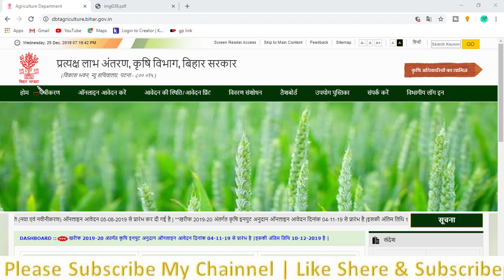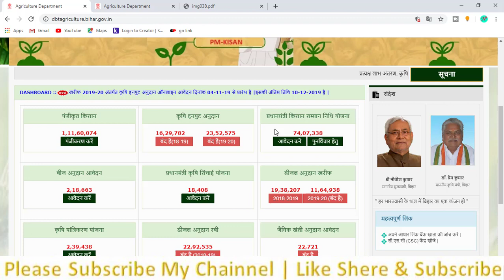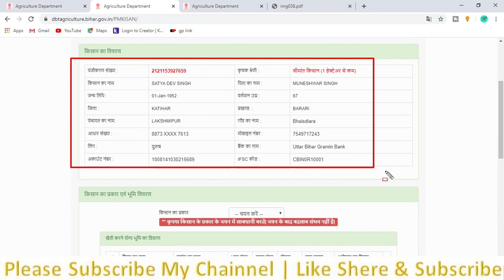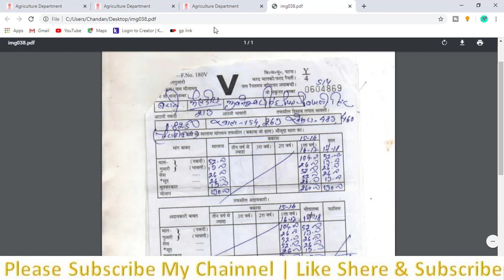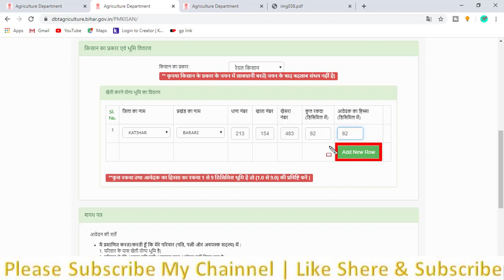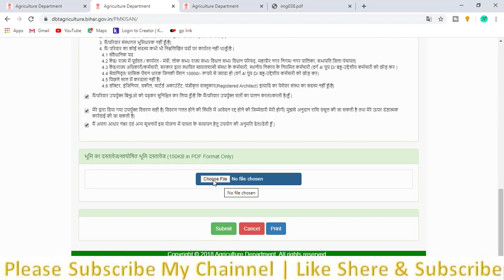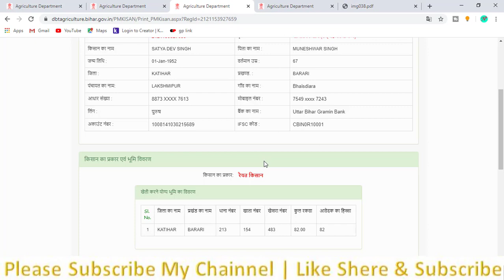Pm Kisan | Samman Nidhi New aavedan Kaise Kare | Kaise Milega 6000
वीडियो में हमने किसान सम्मान निधि योजना के अंतर्गत किसानों को मिलने वाले ₹6000 का लाभ प्राप्त करने के लिए फॉर्म कैसे फिल अप किया जाता है इसके बारे में पूरा डिटेल स्टेप बाय स्टेप बताया है कहीं पर कोई भी कटिंग या फिर एडिटिंग नहीं किया गया है दोस्तो यदि आप भी अपना फॉर्म फिल अप करना चाहते हैं तो इस वीडियो को शुरू से लास्ट तक देखें आपको पूरा प्रोसेस हो बहु बताया गया है दोस्तों यदि आपके पास एक रसीद है और उस रसीद के साथ आप दो या फिर तीन भाई इस योजना के लिए आवेदन करते हैं तो इसका भी प्रोसेस इस वीडियो में बताया गया है जिसके माध्यम से आप अपने फोन को आसानी से कर सकते हैं दोस्तों इस फॉर्म को फिल अप करने में कोई परेशानी आता है तो आप हमारे व्हाट्सएप ग्रुप को ज्वाइन करें जहां आपको बेहतर सहायता प्रदान किया जाएगा दोस्तो आपको पसंद आता है तो अपने दोस्तों में इसे शेयर करें सब्सक्राइब  जरूर करें

ignor this
pm kisan yojna
kisan yojna 2019
kishan nidhi yojna
how to apply pm kisan yojna 2019
kisan samman nidhi yojna 2019
kisan 6000 ka form kaise bhare
kisan 6000 form